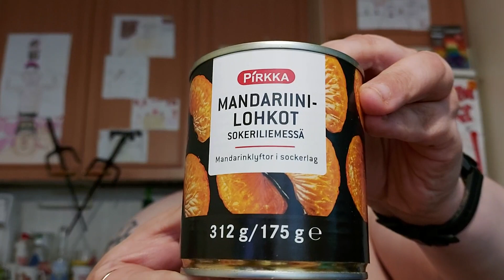Hampaaton läski syö: Osa 2227 - Pirkka Mandariinilohkot sokeriliemessä